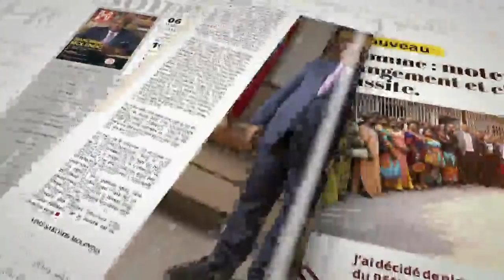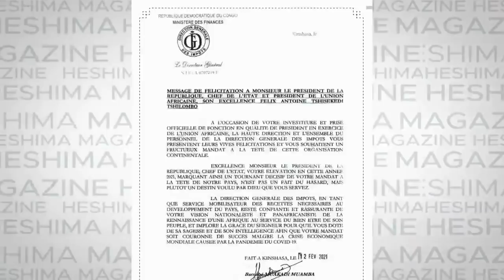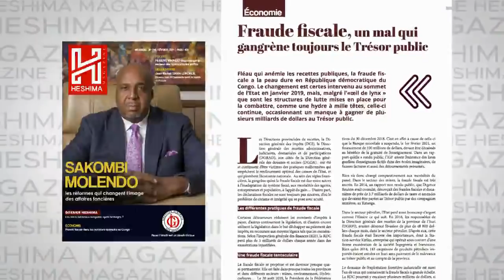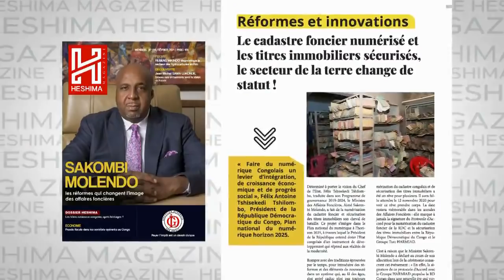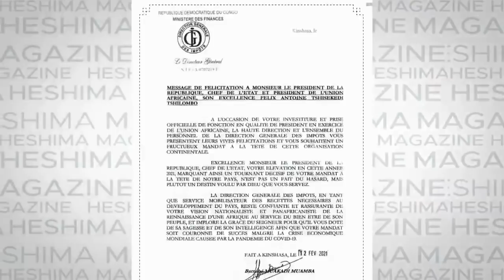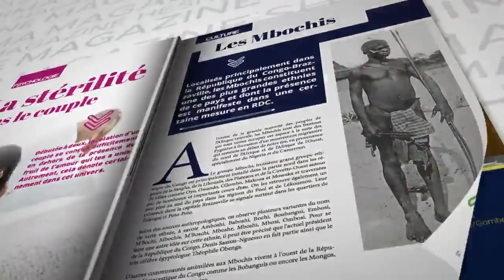YOKA SON 09/03/2021 : AU MOINS 10 PLAINTES CONTRE KALEV MUTOND BRAS DROIT DE KABILA